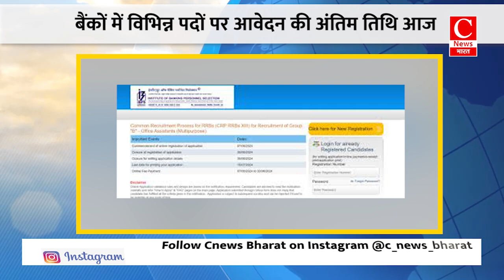बैंकों में विभिन्न पदों पर आवेदन की अंतिम तिथि आज || Cnews Bharat